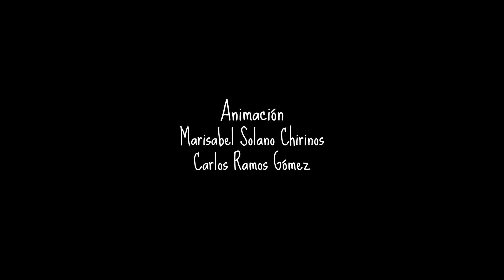Cortometraje animado |"LA ÚLTIMA PARADA" | UNEARTE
Cortometraje realizado por estudiantes del primer trayecto de Artes Audiovisuales - Mención Cinematografía 2021 UNEARTE - ARAGUA / VENEZUELA
Realizadores: Anthony Leonardo García Ramos, Marisabel Solano Chirinos, Nathasha Aguilar, David Rodríguez González.
Colaboradores: Carlos Ramos Gómez, Saraí Celis
Tutor: Rubén Serrano
Festivales:
-Participación en It´s time to Act - a Natural Film Festival in Vietnam / España y Vietnam 2022.
-Premio del Público en III Festival El ojo iluso / Táchira - Venezuela 2021.
-Mejor cortometraje animado en Festival de Cine "Súper Cines" / Aragua - Venezuela 2021.